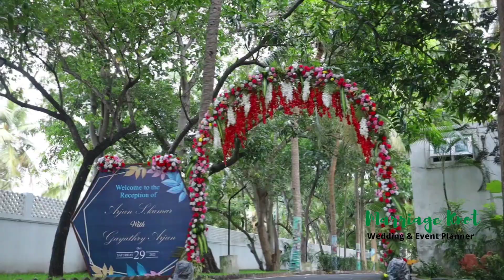Reception Backdrop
The colors give space to experiment with while playing with different variety of Props. when the simplest of the designs end up looking the most pleasing! Wedding decor is quite a lot of This but also so much more.

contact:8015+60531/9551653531